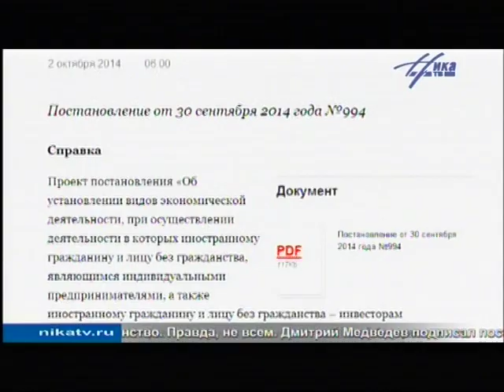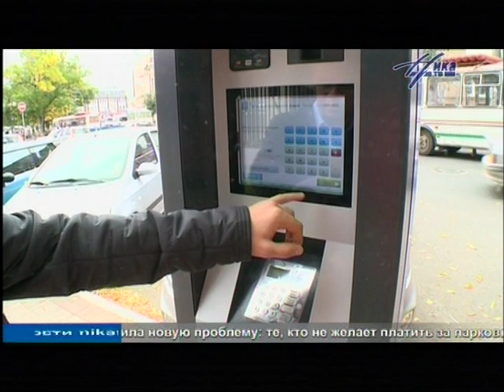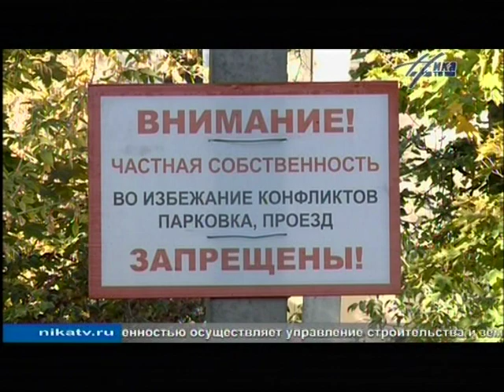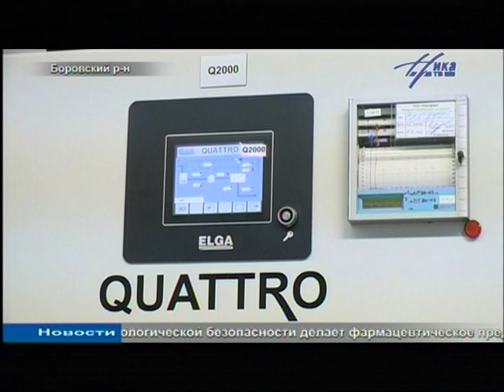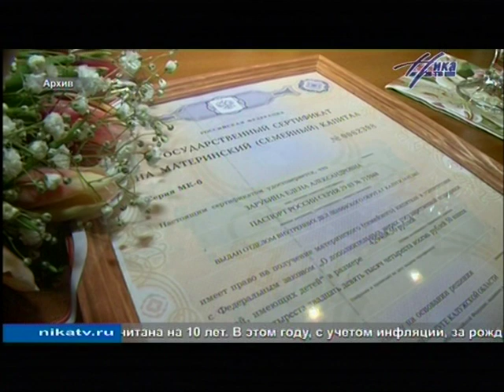Выпуск новостей 2 октября, 21:30